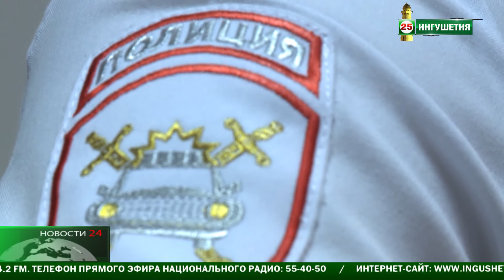Дорожные войны на ингушских свадьбах .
Борьба за " шлейф  невесты "  разыгралась не на шутку , да так , что две иномарки стали таранить друг друга . Этот вопиющий случай , естественно , на оставил никого равнодушным , кто - то поддерживает  действия молодых людей , списывая это на юный возраст и " ингушские традиции  " , а кто -то за то , чтобы ребята понесли заслуженное  наказание .